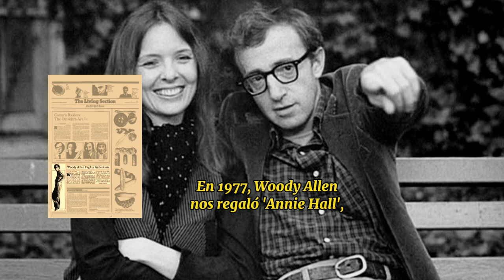¿Qué es ANHEDONIA?🥱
Annie Hall es una de mis películas preferidas...eso da una idea de los añitos que tengo.☺️

Leí que la película de Woody Allen pudo llamarse Anhedonia. Primera vez que escuchaba el término. 🤔